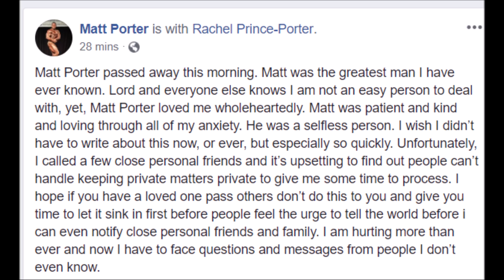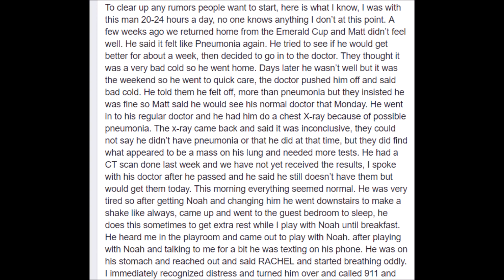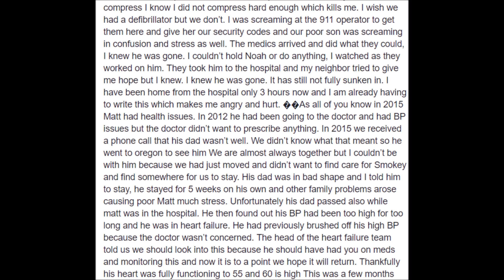Contest Prep Coach Matt Porter has Passed Away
Matt Porter was a contest prep guru, owner of Matt Porter Approved (MPA), and respected figure in the bodybuilding industry. Rest in Peace.